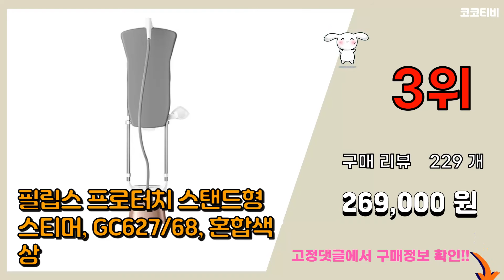스탠드스팀다리미 추천 판매순위 Top10 || 가격 평점 후기 비교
❤️❤️❤️요즘 가장 많이팔린 스탠드스팀다리미 추천❤️❤️❤️

[00:01]
10위. 한경희생활과학 스탠드형 스팀다리미, HI-1090W, 화이트 [71,300원]

[00:06]
9위. 콘에어 스탠드형 다기능 스팀다리미, CGS28HWK [89,900원]

[00:11]
8위. 본덱 싱글폴 스탠드 스팀다리미, VD-SI1100W, 혼합색상 [39,900원]

[00:16]
7위. 필립스 이지터치 스탠드 스티머 다리미, GC484/48, 혼합색상 [80,910원]

[00:21]
6위. 한경희생활과학 스탠드형 스팀다리미, HI-1090R, 레드 [71,300원]

[00:26]
5위. 클리벤 스탠드 스팀 다리미 + 다리미 장갑 + 다리미 판, 화이트, KL-SI2000 [49,800원]

[00:31]
4위. 테팔 퀵 스티머 프로 스타일 스팀다리미, IT3440K0, 블랙 + 실버 [97,910원]

[00:36]
3위. 필립스 프로터치 스탠드형 스티머, GC627/68, 혼합색상 [269,000원]

[00:41]
2위. 메디하임 스탠드형 스팀다리미, MSY-8500, 퍼플 [88,810원]

[00:46]
1위. 본덱 프리미엄 듀얼폴 스탠드 스팀 다리미, VD-SI1200W, 혼합색상 [59,900원]